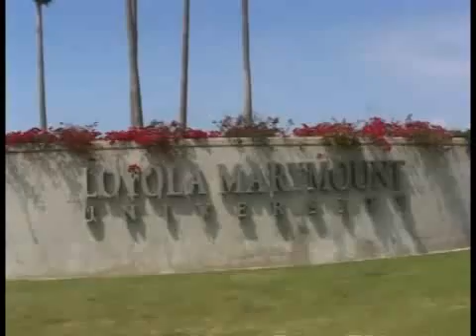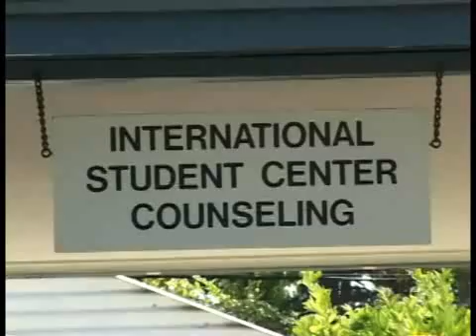Santa Monica College -- Welcomes International Students!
A video about the many advantages of studying at Santa Monica College (Los Angeles). Produced by ZibaMedia for IES for international distribution.  Directed by Sandra Lindquist.